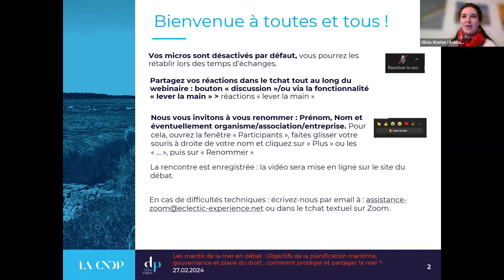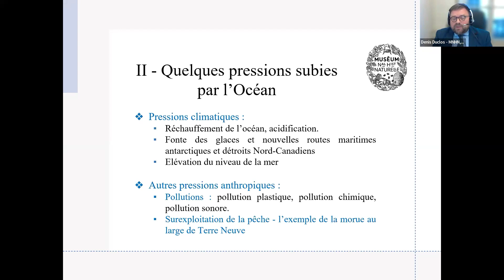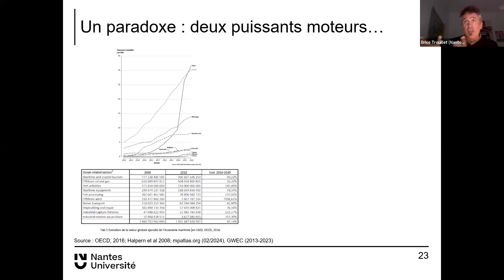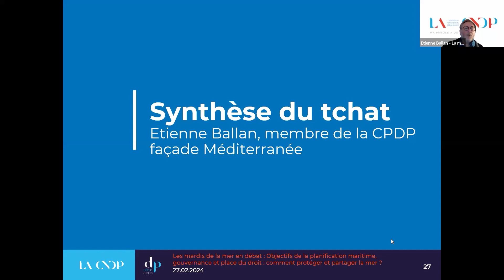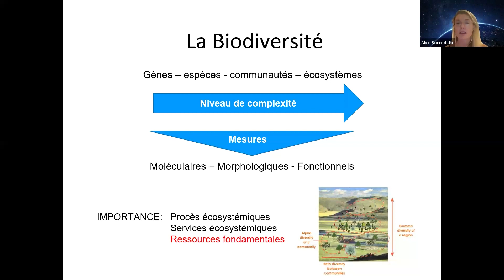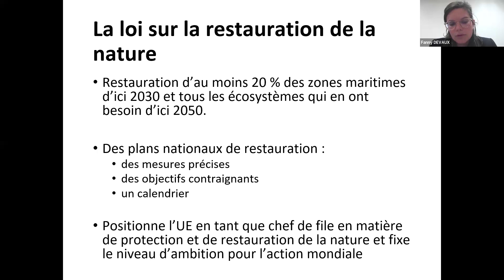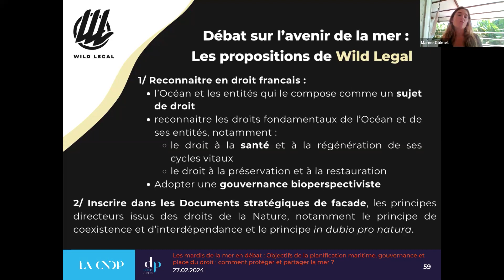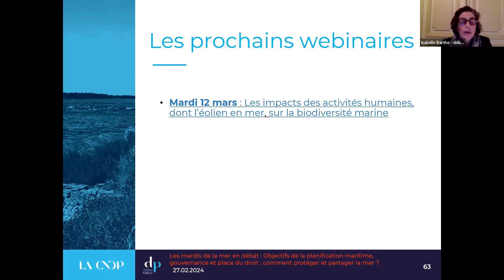Mardi de la mer en débat (4/7) : Partage, planification, gouvernance & place du droit (27/02/24)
Vidéo réalisée dans le cadre du débat public « La mer en débat », organisé par la Commission nationale du débat public (CNDP) du 20 novembre 2023 au 26 avril 2024.

Retrouvez le replay du 4e épisode de notre série de webinaires nationaux « Les mardis de mer en débat » organisée en partenariat avec la plateforme Océan & Climat et le Museum National d'Histoire Naturelle. Ce 4e wébinaire portait sur : « Objectifs de la planification maritime, gouvernance et place du droit : comment protéger et partager la mer ? »

Qu’est-ce que les documents stratégiques de façade (DSF) ? S’agit-il d’outil efficace pour protéger et partager la mer entre les différentes activités maritimes ? Comment le droit pourrait-il permettre de protéger la mer demain ? Faut-il donner une personnalité juridique à la mer ?

Retrouvez l'ensemble des archives du webinaire ici, une fois mises à jour

Et inscrivez-vous dès maintenant pour ne pas manquer les 2 prochaines rencontres
- Mardi 12 mars : Protection de la biodiversité marine et impacts des activités humaines dont l’éolien en mer
- Mardi 9 avril : Potentiels parcs éoliens en mer : quels impacts et enjeux du raccordement sur le réseau électrique terrestre ?